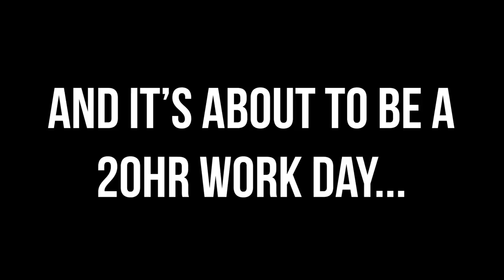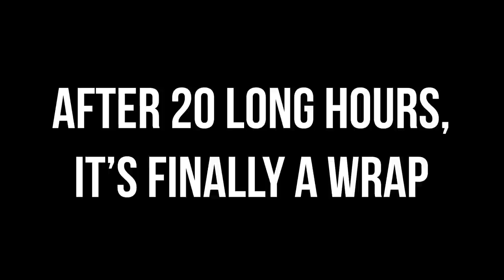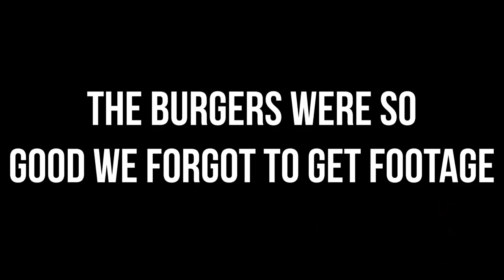Saweetie's The Icy Life - Season 2, Episode 10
I work hard for my riches... and my family :)
Watch Episode 10, Season 2 of Saweetie’s The Icy Life.

videographer: @spazzz.vision
editor: @vid.ken

❄️ICY GANG❄️

Saweetie is a multi-platinum selling rapper renowned for her hits “Icy Grl,” “My Type,” “Tap In,” “Best Friend,” “Up Now,” “Focus,” and “Back to the Streets.” She worked with artists like Jhene Aiko, Doja Cat, Quavo, Wiz Khalifa and Kehlani — amassing billions of global streams and received a BET Awards nomination for Best Female Hip Hop Artist.